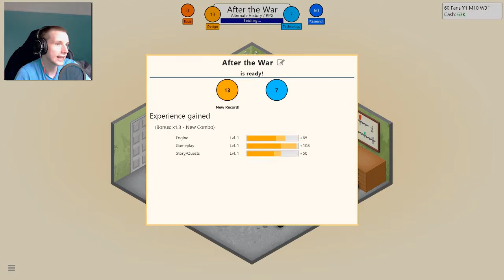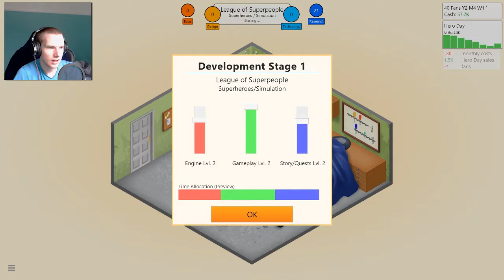Ima Developer person! | Game Dev Tycoon | Part 1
And a bad one at that!